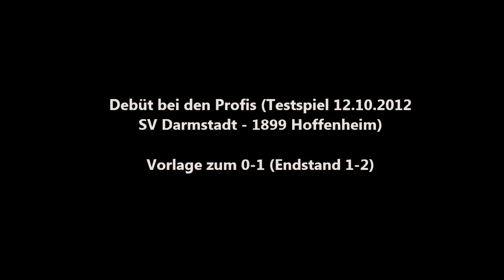Vincenzo Grifo - TSG 1899 Hoffenheim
Vincenzo Grifo, Mittelfeldspieler bei der TSG 1899 Hoffenheim (ausgeliehen an FSV Frankfurt, Saison 14/15). Von der Straße in die 1. Bundesliga
Mach weiter so Vince!